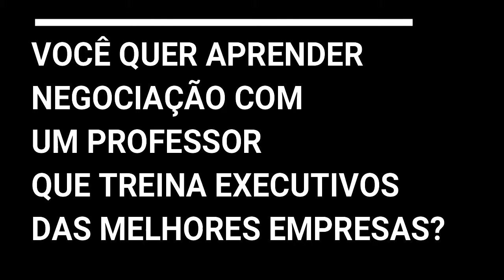Vídeo Promo Curso Negociando em Cenários Desafiadores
Curso Online Negociando em Cenários Desafiadores com Glauco Cavalcanti